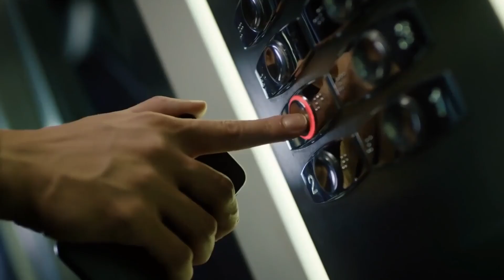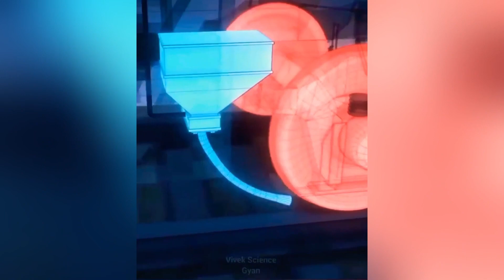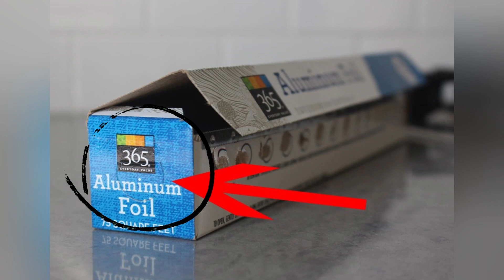क्या आपने कभी आँखे खोलकर छींका है | 10 Intresting Fact | Vp Fact Shorts